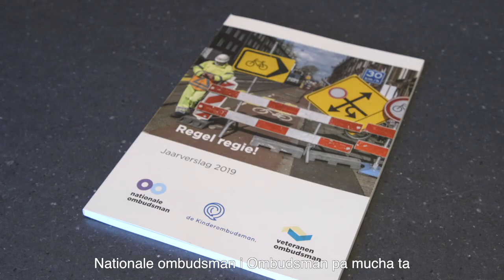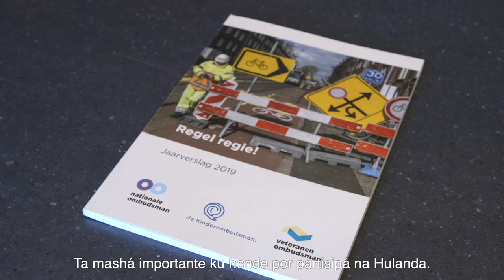Regla kontrol! Relato anual 2019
Ombudsman National, Ombudsman pa Veterano y Ombudsman pa mucha ta presenta huntu e relato anual 2019.

E titulo ta “Regla kontrol!, ta un gritu di kurason ku aña pasá nos a tende na práktikamente kada tereno ku nos ta aktivo den dje. Reinier van Zutphen, Ombudsman National y Ombudsman pa Veterano, ta splika den e video e puntonan sobresaliente di e relato anual.

Interesá den e relato anual completu?